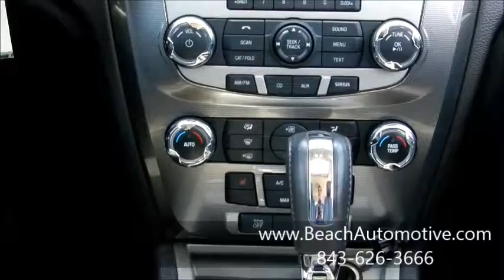Beach Automotive Used Ford Fusion PF6908 Myrtle Beach